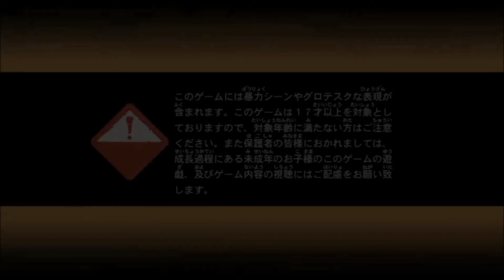No 11 Let's Play ALIEN VS PREDATOR. エイリアン VS プレデター。 MrCedar31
PS3 映画 シネマ ゲーム エイリアン VS プレデター プレデター 編 実況。
PS3 Film game ALIENS VS PREDATOR AVP Predator scenario.